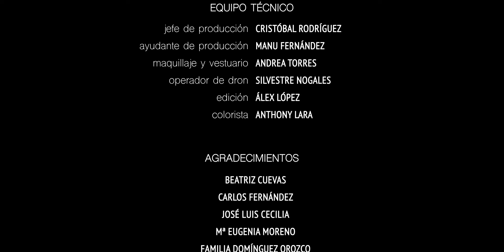"SON COMO NIÑOS" CORTOMETRAJE REYES MAGOS COMPLETO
Un cortometraje coproducido por el Ayuntamiento de Osuna y Méliès Producciones en el que los Reyes Magos de Oriente realizan su visita anual a la ciudad de Osuna, descubriendo su museo de Juego de Tronos, el museo Andaluz del Juguete y varios de los monumentos y conventos más importantes de la ciudad sevillana.
Una historia con mensaje que realiza un homenaje a los sanitarios y promocionan el turismo, el comercio y la hostelería.
Un cortometraje dirigido por Álex López y escrito por Manu Fernández, que cuenta con un reparto de lujo: José González, Pepe Garrido, Isniel Galvez, Rosario Andújar, Elena Domínguez y Paco Luque.
Con banda sonora propia,  el compositor francés Grégoire Lourme, vuelve a sorprender con una música que envuelve esta especie de cuento de Navidad.

P8VQjyGKApnykw
2gpV4_Qr3V67Jq
L8R_68Bk7943Kv
2kBmjv-VQJ4KG_